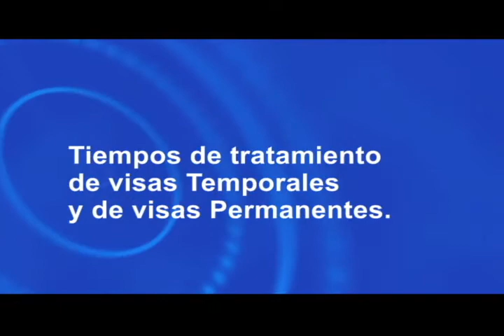Cápsula de inmigración: Tiempos de tratamientos de visas temporales y permanentes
Bienvenido a Canadá, programa especializado en inmigración
Profesionales Latinos en Acción: Ingeniería Aeroespacial